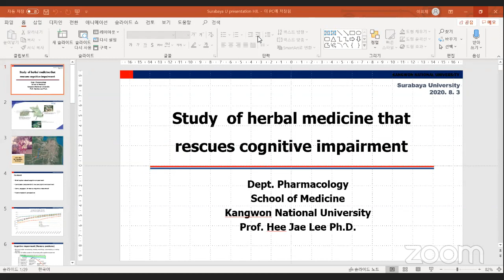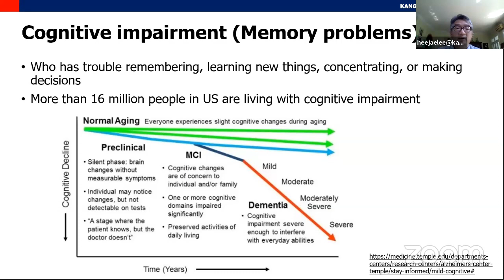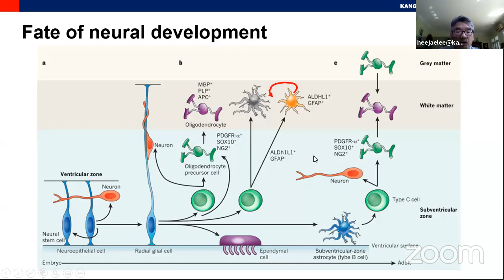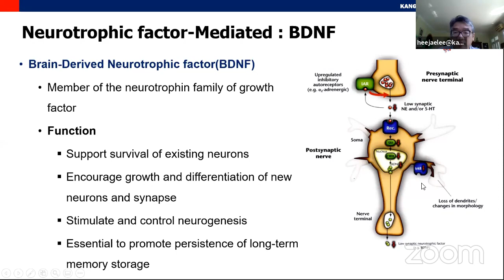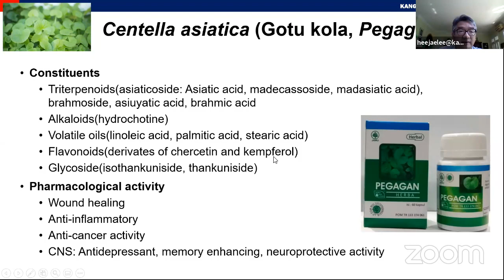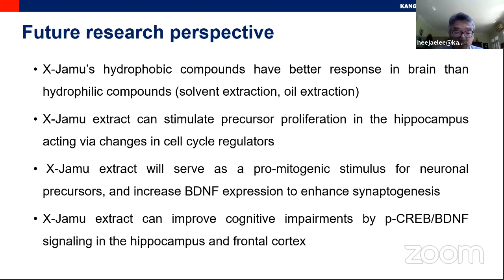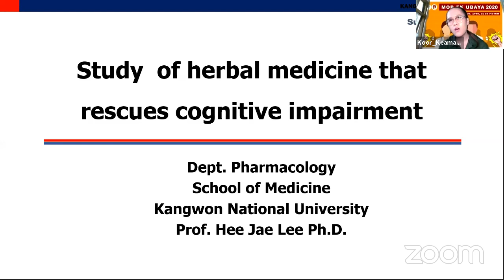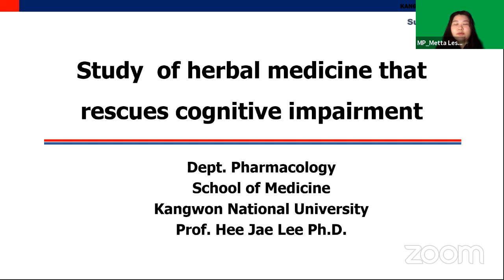Kuliah Umum FK UBAYA : Study of Herb to Recover Cognitive Impairment